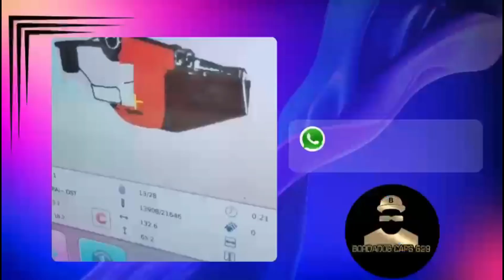Juvencio Torres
Juvencio Torres, Director de la Escuela Mineros Basquetbol nos da los resultados obtenidos en la Copa Cruzando Fronteras